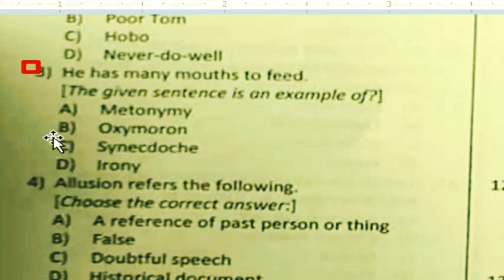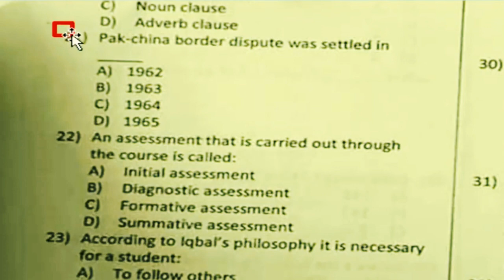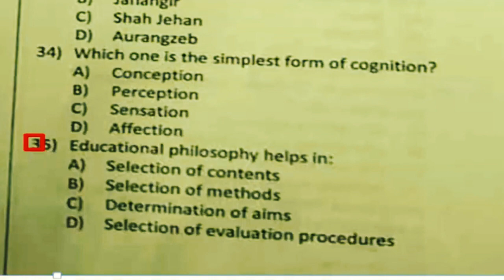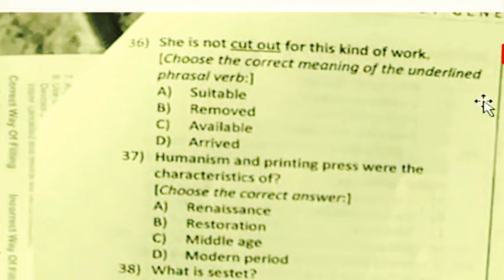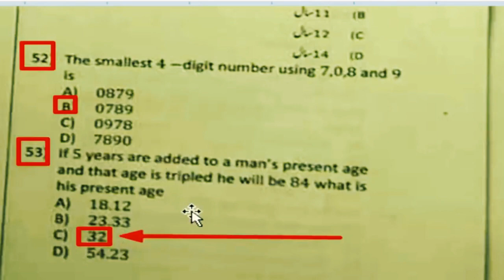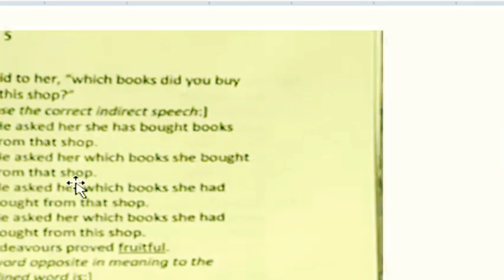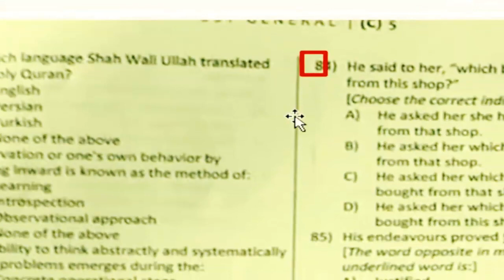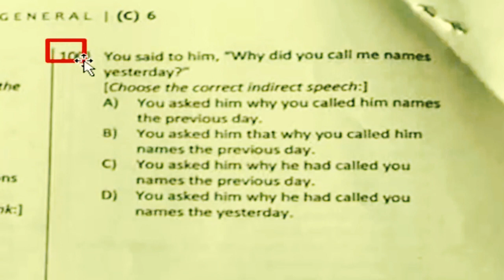#etea #test #mcqs## preperation etea past test SST GENERAL for pata 2021